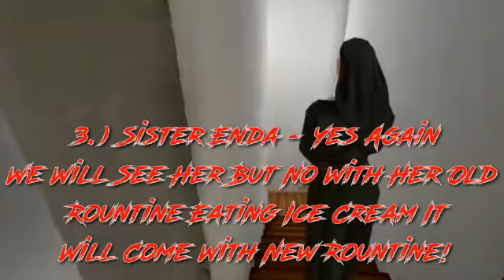5 Things Which Will Shown In Evil Nun 3: The Conclusion Official Trailer